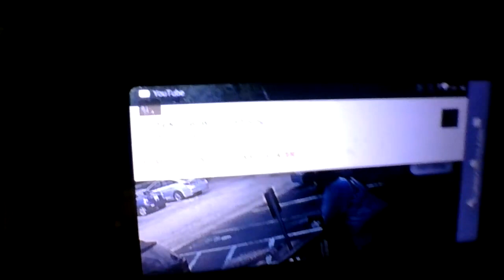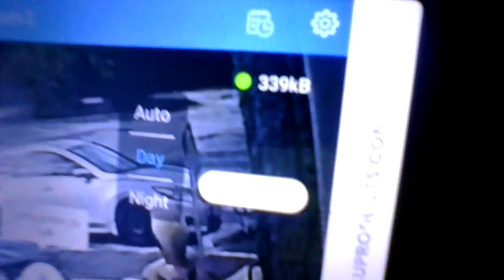months evil grandma neighbors dope nature creating hostel environment itswhatwedo sadly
Oct 8, 2023, 3:05pm -MY LIFE TELLING MY STORY TRUTH LOOKING AT THE STREETS -

"PEOPLE DON'T BELIEVE GOD IS GOING TO MOVE, I DON'T KNOW WHEN ARE HOW I JUST BELIEVE." (GOD KEEPS HIS WORD)-Evangelist Jimmy Swaggart My Pastor.

Why I'm Going Live For Unknown Time, The Links below videos/past videos/my comments/voice-over clearly give why. **Below is pen post I'll refer to**
Meanings I'll ref 2 n Video *(Act a fool/foolishness AKA =stomping, jumping, and running, throwing/dropping things on the floor)* *(camel casing 4 space)*

No coincidence it's ALL purposely done!* knowledge is power **THIS HAS BEEN GOING ON FOR MONTHS!** The neighbor "BIG Nasty(She Showed Me This I Call Her By her Name) stayed here in 2022 with the last evil neighbor above me too. I told this to the Police at the time and a government agency It should be on record. dealingwith evil foolish neighbors property manager moretocome insidethemind purposeful evilarmy motivation @
**IN THIS VIDEO SHE STATES IN her own words "SHE'S GOING TO PUNCH THE BUS DRIVER IN THE FACE."
NOT A LOVING GRANDMA, A DOPED-UP GRANDMA 24/7 WITH A FILTHY MOUTH...

update THEY've been STOMPPING RUNNING JUMPING FOR HOURS! I texted property manager 2xs NO REPLYs "Tales From The Streets" (THEIR MUCH MORE THAN BUDDIES MUCH MORE BOTH ON MESS! ) no wowfact. 5:41pm Still at it LISTEN

For More -MY LIFE TELLING MY STORY TRUTH LOOKING AT THE STREETS -
Please comment if  you have any questions, opinions, or suggestions